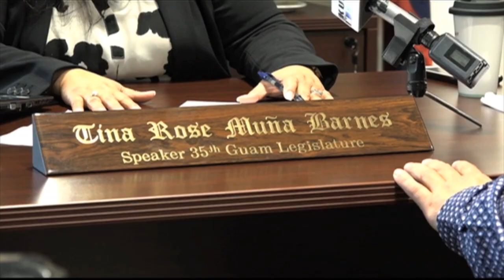Former speaker Terlaje breaks silence about ousting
The former speaker is speaking up and moving on after a controversial caucus left her out of the legislative leadership loop.  Senator Therese Terlaje broke her silence today, saying the controversial Democratic caucus that resulted in her being ousted from legislative leadership was a hard pill to swallow.